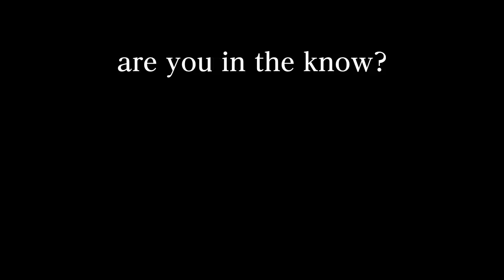Is Bayle Really the Oldest Dragon? ─ Elden Ring Lore Differences in Translation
Iunno.